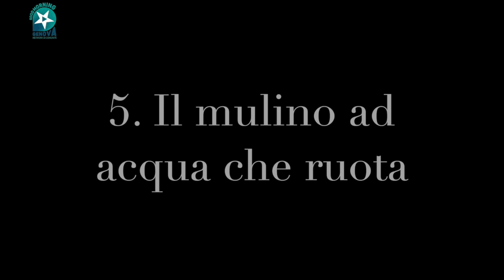IL SOGNO DI LAO #5 - Goodmorning Genova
Il Sogno di Lao TaiChipertutti con Chiara Lavezzari. Eccoci arrivati all'ultimo dei 5 esercizi taoisti per la salute e il benessere Itccaitalia
"Il mulino ad acqua che gira”
Sperimentiamo lo yin e lo  yang, l'alto e il basso..."per fare un sù, ci vuole un giù..." lo dice anche Mago Merlino!